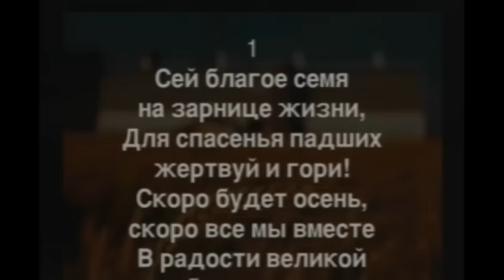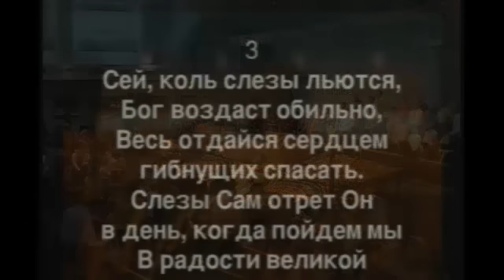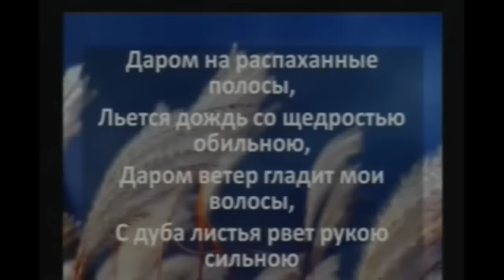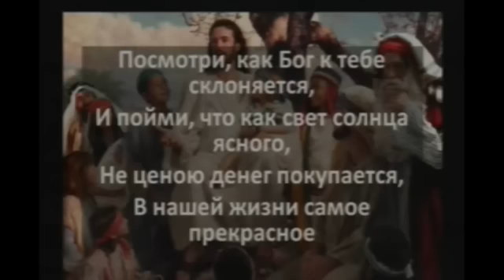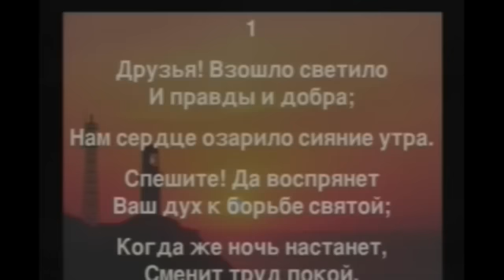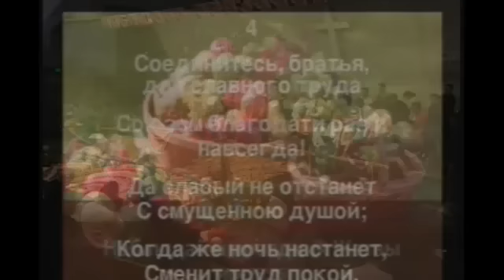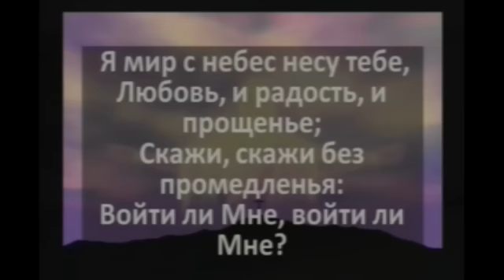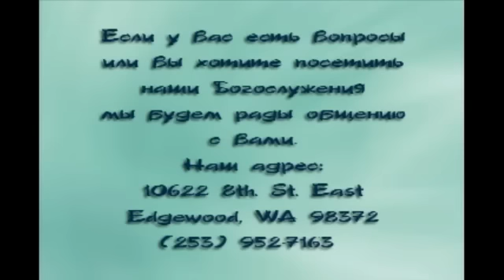Наблюдай и Праздник Жатвы 2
Recorded on 9/25/11 5:00
Духовой оркестр
Проповедь
В. Ващук
И. Черниченко